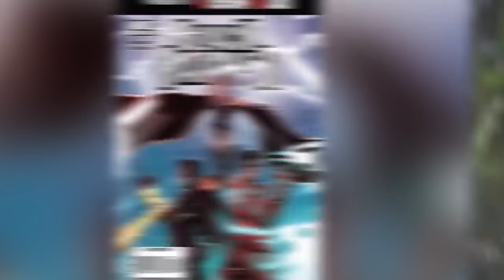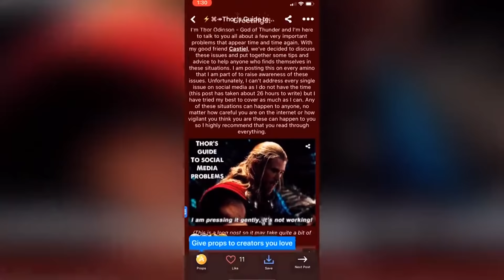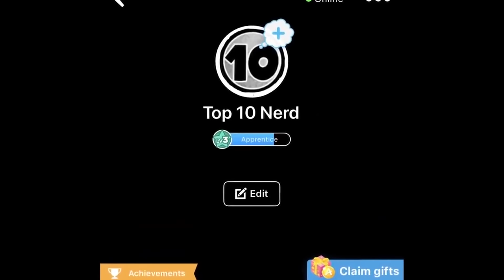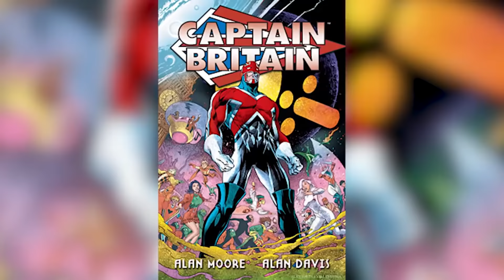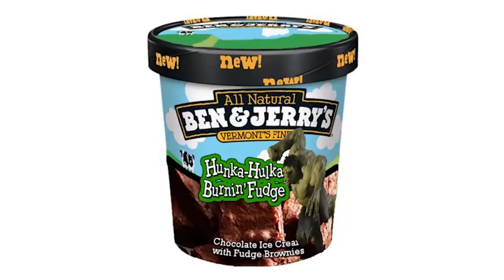Top 10 Marvel Comics Easter Eggs | Marathon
You've loved our one of our newer series on the channel Top 10 Marvel Comics Easter Eggs and they have been really big hits with all of you out there! We decided to put together a video highlighting some of our favorite Heroes And Villains for you to enjoy Today on Top 10 Nerd, we bring you our video of the Top 10 Marvel Comics Easter Eggs.